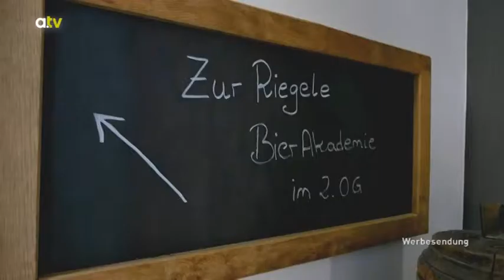Die Riegele Bierakademie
Neues aus der Riegele Brauwelt!